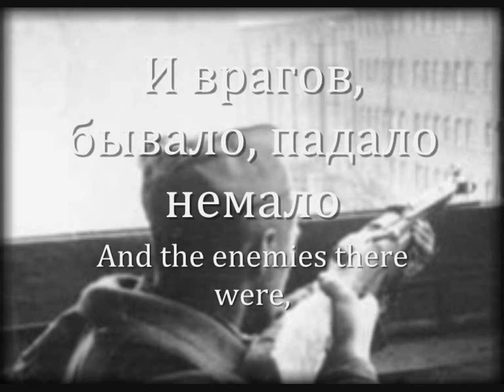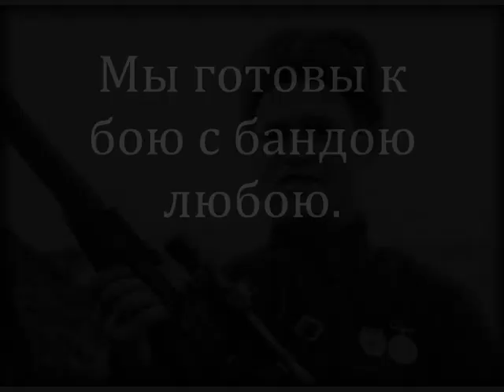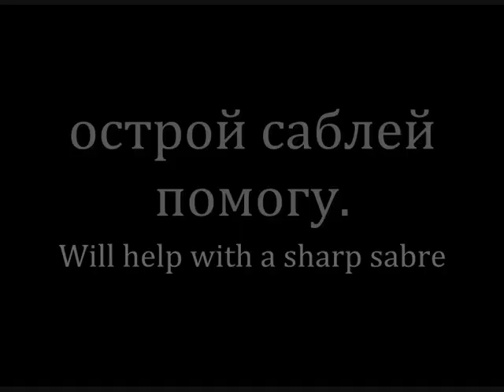"Mosin Nagant" - Soviet Patriotic Song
if you know the full Russian lyrics please write them in the comments so i can complete the video